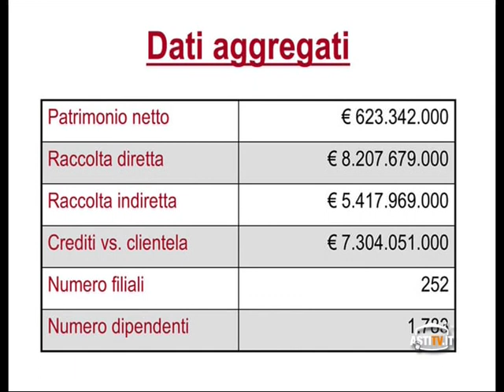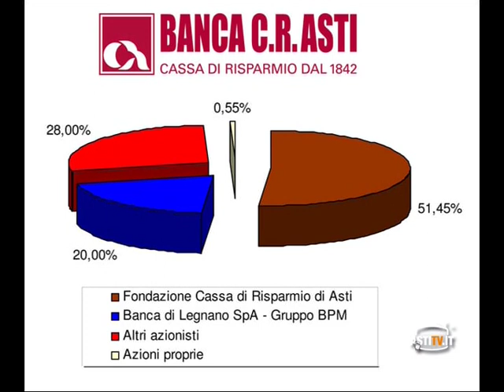C.R. Asti: l'acquisizione di Biverbanca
Asti, 27 giugno 2012. Con una conferenza stampa nella sede di piazza Libertà, questa mattina i vertici della  Cassa di Risparmio di Asti hanno ufficialmente comunicato i termini dell'acquisizione, da Montepaschi, del 60,42% di Biverbanca, le casse di risparmio di Biella e Vercelli.
Il prezzo d'acquisto dichiarato è di 203 milioni di euro...